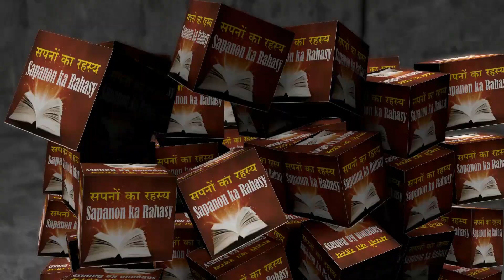सपने में उंगलियों की व्याख्या. sapane mein ungaliyon kee vyaakhya. fingers in dreams.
Interpretation of fingers in dreams
To see the fingers of the right hand in the dream
To see the left hand fingers in the dream
Seeing fingers of straight hand in the dream
Seeing fingers of the hand in the dream
See the thumb hand in the dream
Seeing a witnessed finger in the dream
Seeing a big finger in the dream
To see the fingers in the dream
Seeing the injured finger in the dream
Fingering with a finger in the dream
Bleeding in a dream
Toxic finger
Finger cut into the dream
Finger in the dream
Toxic finger
Dreaming in dreams
Seeing fingers of hands in the dream

सपने में उंगलियों की व्याख्या
सपने में दाएं हाथ की उंगलियों को देखने के लिए
सपने में बाएं हाथ की उंगलियों को देखने के लिए
सपने में सीधे हाथ की उंगलियों को देखकर
सपने में हाथ की उंगलियों को देखकर
सपने में अंगूठे हाथ देखें
सपने में एक उंगली उंगली देख रहे हैं
सपने में एक बड़ी उंगली देख रहे हैं
सपने में उंगलियों को देखने के लिए
सपने में घायल उंगली देख रहे हैं
सपने में एक उंगली के साथ छेड़छाड़
एक सपने में खून बह रहा है
विषाक्त उंगली
फिंगर सपने में कटौती
सपने में उंगली
विषाक्त उंगली
सपनों में सपने देखना
sapane mein ungaliyon kee vyaakhya
sapane mein daen haath kee ungaliyon ko dekhane ke lie
sapane mein baen haath kee ungaliyon ko dekhane ke lie
sapane mein seedhe haath kee ungaliyon ko dekhakar
sapane mein haath kee ungaliyon ko dekhakar
sapane mein angoothe haath dekhen
sapane mein ek ungalee ungalee dekh rahe hain
sapane mein ek badee ungalee dekh rahe hain
sapane mein ungaliyon ko dekhane ke lie
sapane mein ghaayal ungalee dekh rahe hain
sapane mein ek ungalee ke saath chhedachhaad
ek sapane mein khoon bah raha hai
vishaakt ungalee
phingar sapane mein katautee
sapane mein ungalee
vishaakt ungalee
sapanon mein sapane dekhana
sapane mein haathon kee ungaliyon ko dekhakar

സ്വപ്നങ്ങളിൽ വിരലുകളുടെ വ്യാഖ്യാനം
സ്വപ്നങ്ങളിൽ വിരലുകളുടെ വ്യാഖ്യാനം
സ്വപ്നത്തിലെ വലതു കൈയുടെ വിരലുകൾ കാണാൻ
സ്വപ്നത്തിൽ ഇടതു കൈ വിരലുകൾ കാണുന്നതിന്
സ്വപ്നത്തിൽ, നേരേ കൈകളുടെ വിരലുകൾ കാണുക
സ്വപ്നത്തിൽ കൈയുടെ വിരലുകൾ കാണുന്നു
സ്വപ്നത്തിലെ ഊൻ കൈ കാണാം
സ്വപ്നത്തിൽ സാക്ഷികളുടെ വിരൽ കാണുക
സ്വപ്നത്തിൽ ഒരു വലിയ വിരൽ കാണുന്നു
സ്വപ്നത്തിൽ വിരലുകൾ കാണുന്നതിന്
സ്വപ്നത്തിൽ വിരൽചൂണ്ടുന്ന വിരൽ കാണുക
സ്വപ്നത്തിൽ ഒരു വിരൽ കൊണ്ട് കീറി
ഒരു സ്വപ്നത്തിൽ രക്തസ്രാവവും
വിഷലിപ്തമായ വിരൽ
സ്വപ്നത്തിലേക്ക് വിരൽ മുറിക്കുക
സ്വപ്നത്തിലെ വിരൽ
വിഷലിപ്തമായ വിരൽ
സ്വപ്നങ്ങളിൽ സ്വപ്നം
സ്വപ്നത്തിൽ കൈവിരലുകൾ കാണുക
സ്വപ്നത്തിൽ വിരലുകൾ കാണുന്നതിന്
svapnaṅṅaḷil viralukaḷuṭe vyākhyānaṁ
svapnaṅṅaḷil viralukaḷuṭe vyākhyānaṁ
svapnattile valatu kaiyuṭe viralukaḷ kāṇān
svapnattil iṭatu kai viralukaḷ kāṇunnatin
svapnattil, nērē kaikaḷuṭe viralukaḷ kāṇuka
svapnattil kaiyuṭe viralukaḷ kāṇunnu
svapnattile ūn kai kāṇāṁ
svapnattil sākṣikaḷuṭe viral kāṇuka
svapnattil oru valiya viral kāṇunnu
svapnattil viralukaḷ kāṇunnatin
svapnattil viralcūṇṭunna viral kāṇuka
svapnattil oru viral keāṇṭ kīṟi
oru svapnattil raktasrāvavuṁ
viṣaliptamāya viral
svapnattilēkk viral muṟikkuka
svapnattile viral
viṣaliptamāya viral
svapnaṅṅaḷil svapnaṁ
svapnattil kaiviralukaḷ kāṇuka
svapnattil viralukaḷ kāṇunnatin
Svapnōmāṁ āṅgaḷī'ōnuṁ arthaghaṭana
svapnōmāṁ āṅgaḷī'ōnuṁ arthaghaṭana
svapnamāṁ jamaṇā hāthanī āṅgaḷī'ō jōvī
svapnamāṁ ḍābā hāthanī āṅgaḷī'ō jōvā māṭē
svapnamāṁ sīdhā hāthanī āṅgaḷī'ō jōtā
svapnamāṁ hāthanī āṅgaḷī'ō jōtā
svapnamāṁ aṅgūṭhānō hātha ju'ō
svapnamāṁ sākṣī āṅgaḷī jōtā
svapnamāṁ ēka mōṭī āṅgaḷī jōvī
svapnamāṁ āṅgaḷī'ō jōvā māṭē
svapnamāṁ ijāgrasta āṅgaḷī jōtā
svapnamāṁ āṅgaḷī vaḍē chuṭī
svapnamāṁ raktastrāva
jhērī āṅgaḷī
sviṅgamāṁ phiṅgara kāpī
svapnamāṁ phiṅgara
jhērī āṅgaḷī
sapanāmāṁ ḍrīmīṅga
svapnamāṁ hāthanī āṅgaḷī'ō jōvī

सपनामा औंलाहरूको व्याख्या
सपनामा औंलाहरूको व्याख्या
सपनामा दाँया हातको औंलाहरू हेर्नको लागि
सपनामा बाँया ह्यान्ड औंलाहरू हेर्न
सपनामा सिधा हातको औंलाहरू हेर्दै
सपनाको हातमा औंलाहरू हेर्दै
सपनामा औंठी हात हेर्नुहोस्
सपनामा एक साक्षी औंला हेर्दै
सपनामा ठूलो औंला हेर्दै
सपनामा औंलाहरू हेर्न
सपनामा घाइते औंला हेर्दै
सपनामा अनुहारको साथ झिंगा
सपनामा बिरुद्ध
विषैले औंला
फिंगर काटेर सपनामा
अनुहारमा अनुहार
विषैले औंला
सपनामा सपना देखाउँदै
सपनामा हातका औंलाहरू हेर्दै
सपनामा औंलाहरू हेर्न
Sapanāmā aunlāharūkō vyākhyā
sapanāmā aunlāharūkō vyākhyā
sapanāmā dām̐yā hātakō aunlāharū hērnakō lāgi
sapanāmā bām̐yā hyānḍa aunlāharū hērna
sapanāmā sidhā hātakō aunlāharū hērdai
sapanākō hātamā aunlāharū hērdai
sapanāmā auṇṭhī hāta hērnuhōs
sapanāmā ēka sākṣī aunlā hērdai
sapanāmā ṭhūlō aunlā hērdai
sapanāmā aunlāharū hērna
sapanāmā ghā'itē aunlā hērdai
sapanāmā anuhārakō sātha jhiṅgā
sapanāmā birud'dha
viṣailē aunlā
phiṅgara kāṭēra sapanāmā
anuhāramā anuhāra
viṣailē aunlā
sapanāmā sapanā dēkhā'um̐dai
sapanāmā hātakā aunlāharū hērdai
sapanāmā aunlāharū hērna